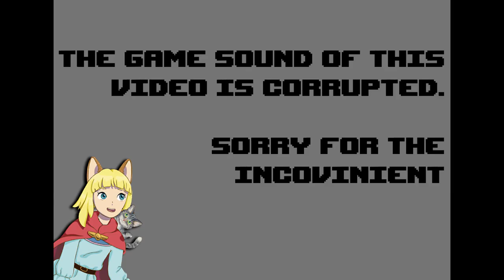NOW WE ARE LOST!! | Breath Of Fire | Playthrough (No Commentary) | #20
This is my first time gameplay experience, not guarantee 100% completion. Played with snes9x (SNES emulator)

Breath of Fire is a role-playing video game developed by Capcom originally for the Super Nintendo Entertainment System. Initially released in Japan in April 1993, the game was later made available in North America in August 1994 by Square Soft, who handled the title's English localization and promotion. It is the first entry in the Breath of Fire series.

Thankyou for watching this video and if you have any critics or suggestion, you can write in comment section below.

RPG Funatics instagram:
Outro made with invideo.io